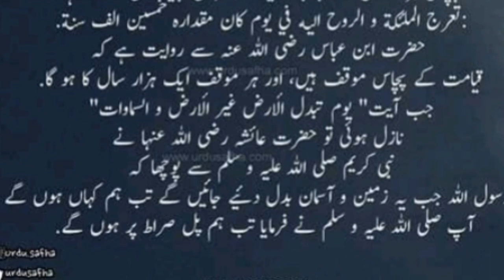قیامت کے دن کی لمبائی اور مقدار کتنی ہے Doomsday, its length and significance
doomsday his height and his friends قیامت کے دن کی لمبائی اور مقدار کتنی ہے This is a very beautiful video, you will see that it has been told and scared you that how long is the day of doomsday, how significant is it, how much reality is there in it, how dangerous is this thing.

Mugger of Doom

length of doomsday

Doomsday

discovery Channel

animal channel

Discovery

bbc world new headline

news world headline

Israel and Palestine war

2023

2024 new years

channel animal

the channel has increased